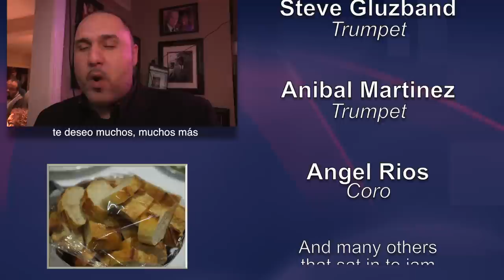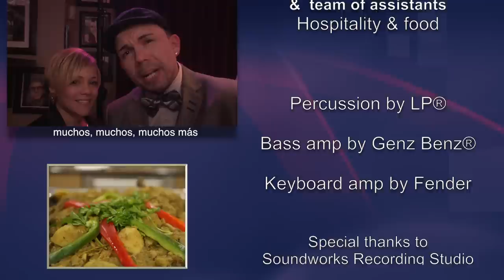Martin Cohen's 74th Birthday Party Video 1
An all star band led by Little Johnny Rivero helped me celebrate my 74th birthday.